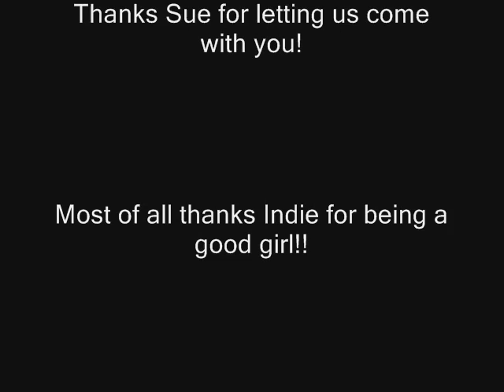Rabson Manor Xc (12th August 07)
Rabson Manor Xc Schooling (12th August 07)
Indie was good, cross country isnt our strong point, so doing this was really good for both of us and helped us both! I really enjoyed it, it was great fun!!

Sorry that the camera quality is crap! We dont actually have a good camera and the light made the video go really weird! :S But at least you can see us! So enjoy!